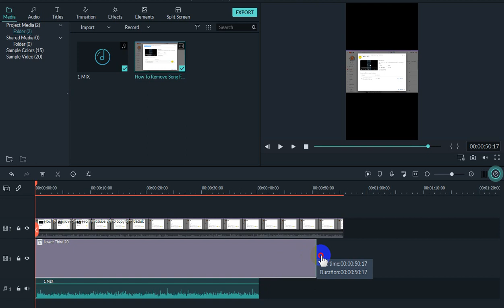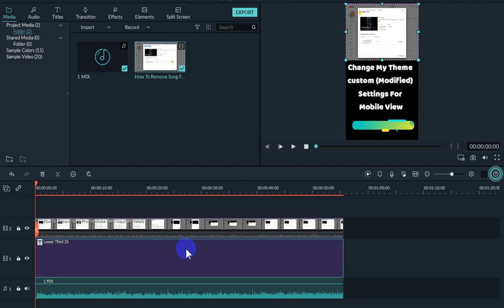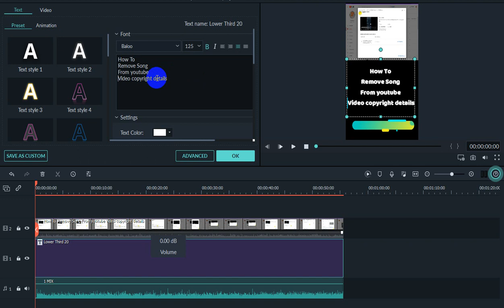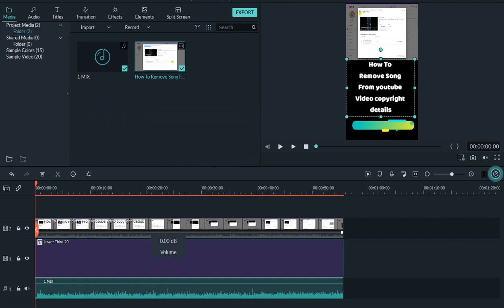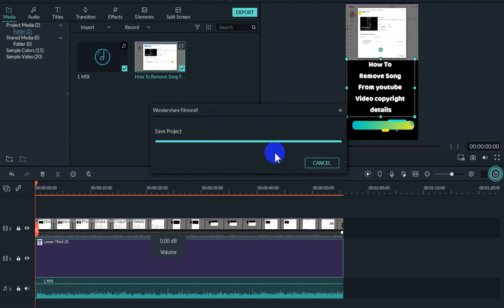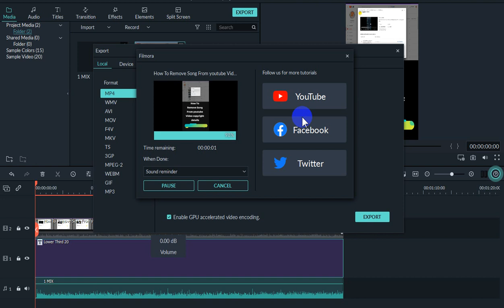Blogspot Tubes : How To Create Convert Export Shorts Video From Wide Video